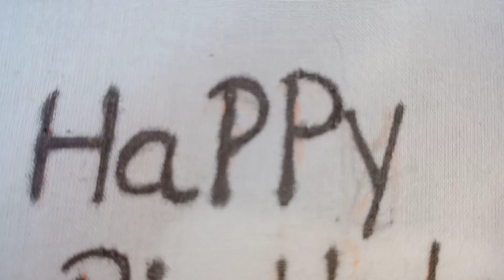Happy Birthday 🎂girl embroidery hoop skirt with free pattern | Hand embroidery Teena fashion club 🥰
birthday gift for girls
 # hand embroidery girls
# hoop skirt hand Embroidery 🥰🤗